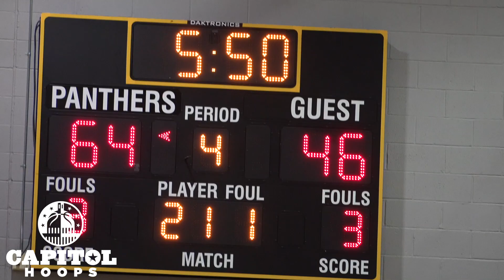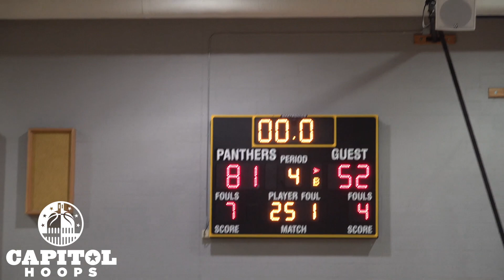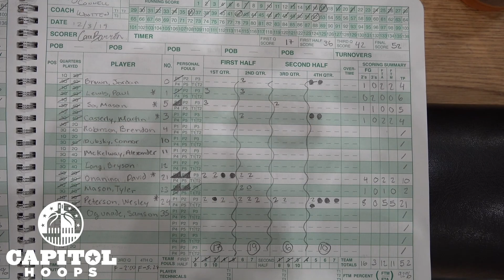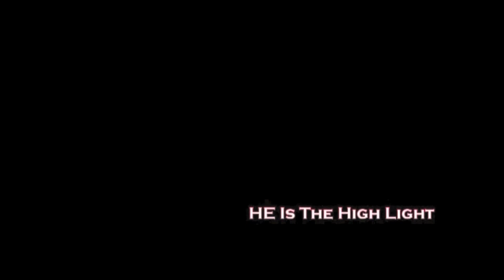Paul VI Turns it up in 2nd Half to Blow Past O'Connell 81-52 12/3/2019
O'Connell hung tight through the first half but the floodgates opened up in the 3rd quarter as Paul VI downed arch rival O'Connell.  It was the 2nd game back for PVI senior guard Jeremy Roach, who is back from his ACL injury last year.  Roach led PVI with 20.  Wes Peterson led all scorers with 21 for O'Connell.  Catch interviews with Roach, 2021 G Trevor Keels, and 2022 G Knasir McDaniel.